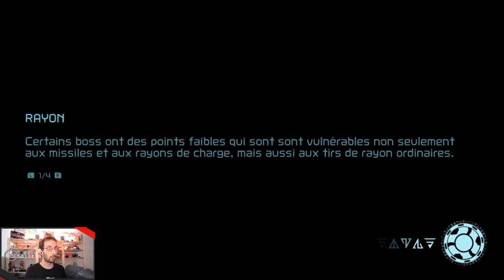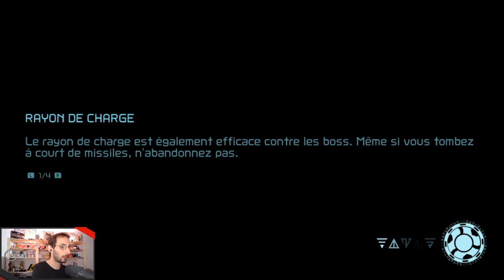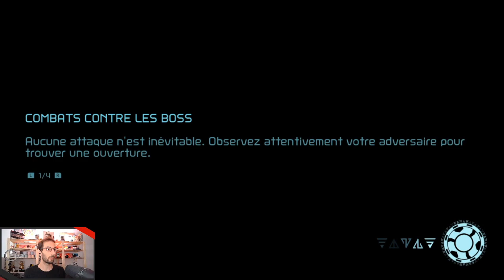Metroid Dread - 04 - Kraid n'est pas un Chorizo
Metroid Dread : Samus est enfin de retour, après de nombreuses années à attendre la suite de Metroid Fusion ! Pour cette nouvelle aventure de la chasseuse de primes, le jeu nous propose l'exploration de la planète ZDR, mais il va falloir jouer sur la discrétion afin d'échapper aux redoutables EMMIs et aux ennemis tout aussi redoutables.